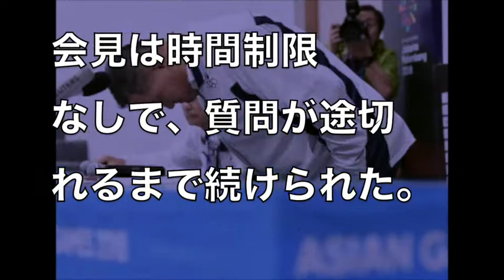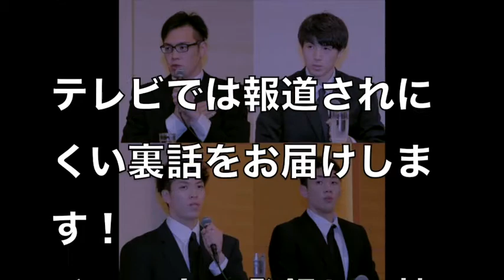バスケ日本代表不祥事で"晒し者会見"を強制実施した理由が判明…三屋会長「愚かなこと…でも…」【男子バスケ・アジア大会】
男子バスケ日本代表#アジア大会#バスケ#不祥事

男子バスケ４選手が会見をしました。
三屋会長も同席し思いをかたりました。

バスケ日本代表の不祥事にデヴィ夫人が放った”ある一言”に一同驚愕！謝罪会見も開かれたが…【アジア大会・男子代表】

【バスケ代表４選手、不祥事を謝罪】発覚の経緯はなんと朝日社員の目撃だった！それを知った瞬間…

男子バスケ日本代表選手が行った歓楽街“ブロックＭ”の実態がヤバすぎる

買春行為のバスケ選手「店を出て歩いていたところを声をかけられた」／アジア大会

バスケ日本代表不祥事に加藤浩次の"ある言葉"に共演者絶句…想定外の愚行に世間は大バッシング！【男子バスケ日本代表】